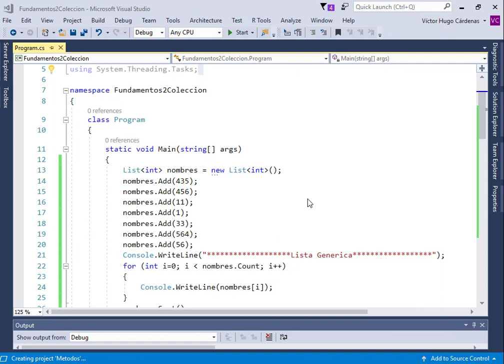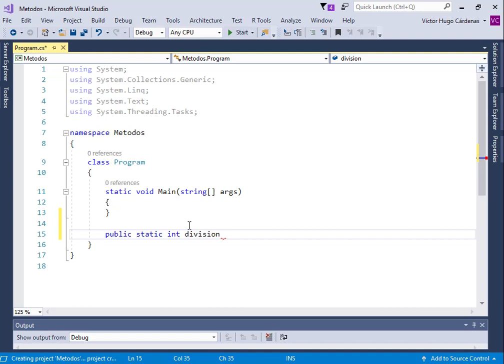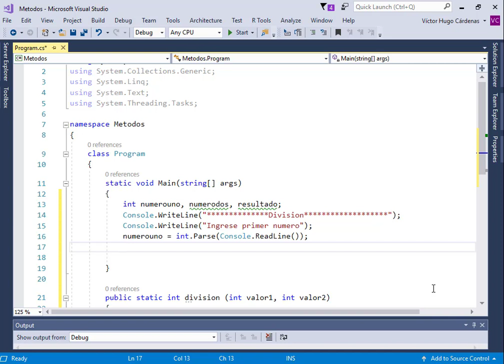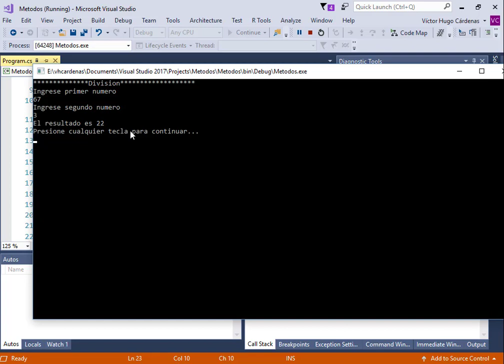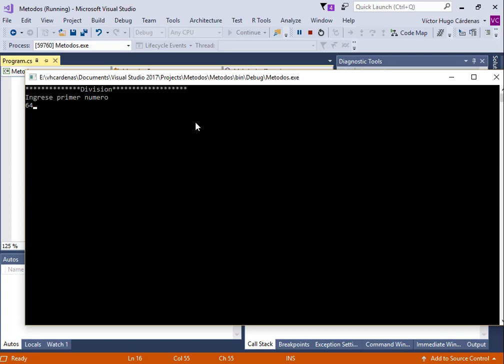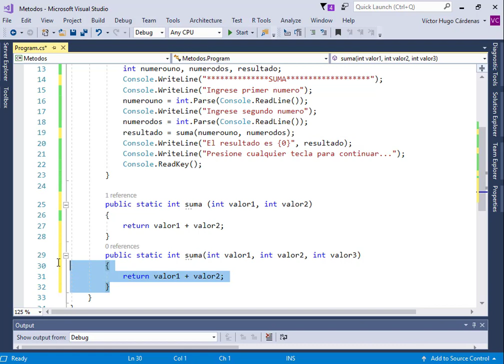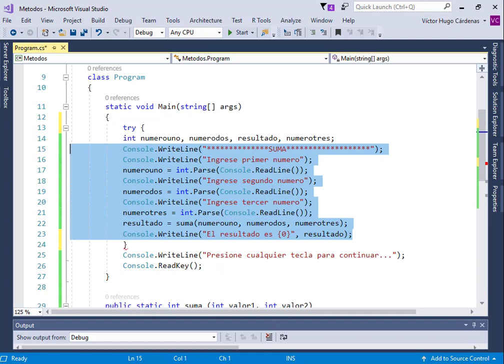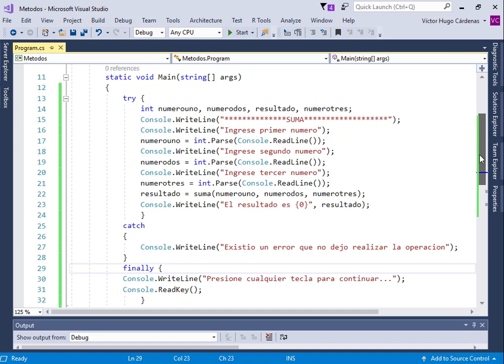Fundamentos de Visual Studio C# Uso de Metodos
Explicación del manejo de Metodos en C#